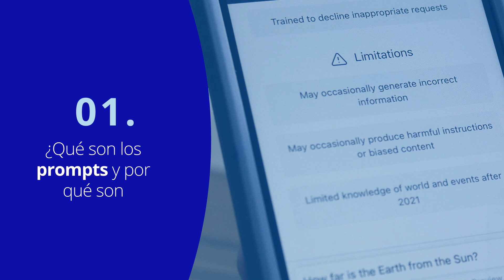Aprende a crear prompts profesionales para inmobiliaria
Los prompst son mensajes predefinidos que ayudan a guiar la conversación en el chat bot, elementos esenciales para garantizar que pueda responder a las preguntas. ¿Quieres aprender a crear prompts profesionales y específicos para tu agencia? Juan Carlos te lo explica paso por paso en el siguiente video.